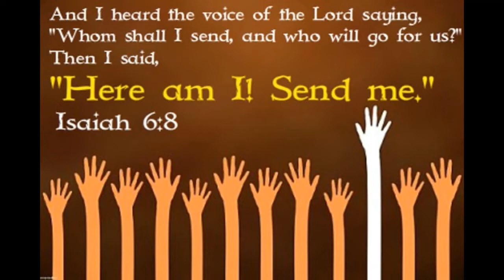Isaiah 4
Rochdale and Littleborough Methodist Circuit on Line Bible Study Week 4